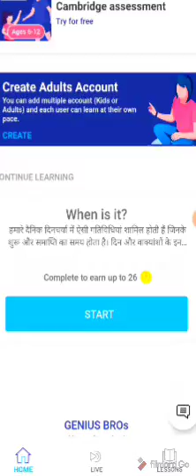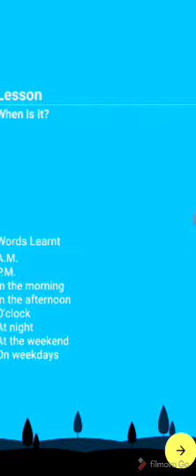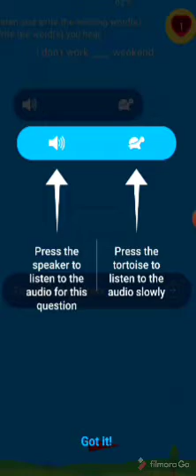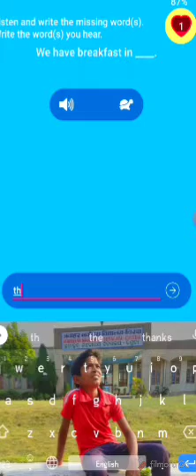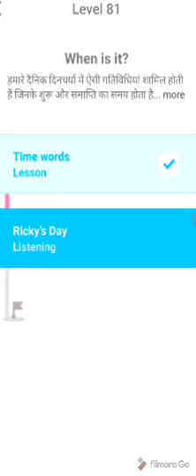Enguru me phadai